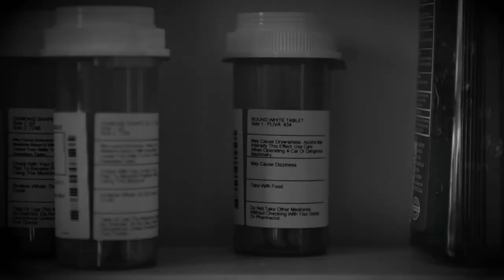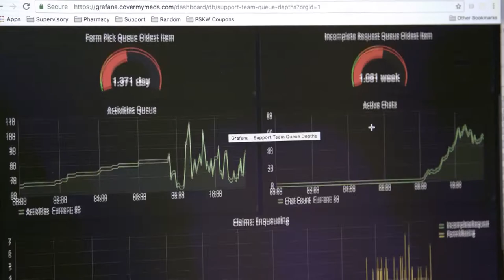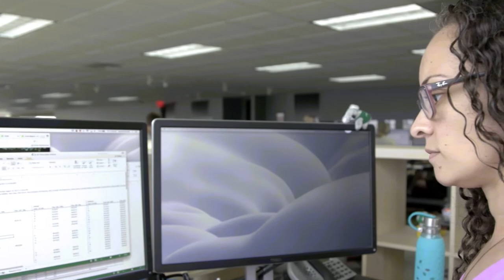CoverMyMeds: Huge Success Helping Patients get Their Medications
CoverMyMeds in Columbus, Ohio, helps patients gain access to the medications they need to live healthier lives. Their technology solution automates the prior authorization process to ensure patients meet the criteria for their prescriptions, which reduces overall cost and improves quality of care by providing the right medication for patients.

CoverMyMeds has grown into a major success and contributed significantly to the flourishing entrepreneurial environment in Ohio. After growing rapidly with the support of several Ohio Third Frontier community partners such as JumpStart, CoverMyMeds was acquired by McKesson Corporation in 2017 for $1.1 billion. This acquisition was one of the largest exits in Ohio for a technology startup. To date, the healthcare technology company has helped over 65 million patients gain access to the drugs they need. The historic partnership will enable CoverMyMeds to expand even further, creating more jobs in Ohio and improving the care of patients.